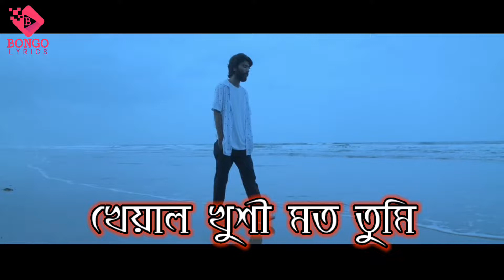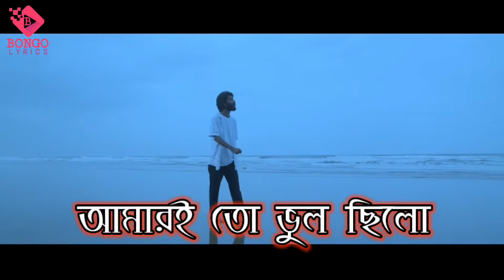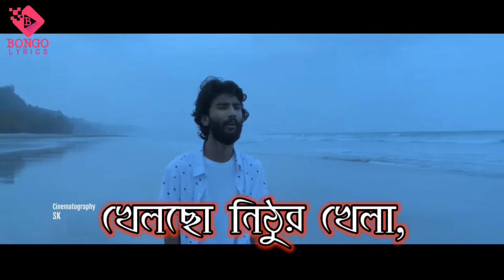Obohela | অবহেলা | Jisan Khan Shuvo | Lyrical Video| Bangla New Music Video | Bongo Lyrics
🎵 𝙎𝙤𝙣𝙜 𝘾𝙧𝙚𝙙𝙞𝙩𝙨 🎧
Song : Obohela (অবহেলা)
Singer : Jisan Khan Shuvo
Lyrics : Mehedi Hasan Limon
Tune & Music : Yeasin Hossain Neru
Label : Blue Dream

📽️ 𝙑𝙞𝙙𝙚𝙤 𝘾𝙧𝙚𝙙𝙞𝙩𝙨 🎧
Lyrics & Tune: Jisan Khan Shuvo
Cast: Jisan Khan Shuvo, Minakshi Roy & Suvro Shorkhel
Asst. Director: Imtiaz Neloy
Cinematography: SK
Production Manager: Bullet
Makeup: Manik
Directed By: Shuvabrata Sarker
Label: Dhruba Music Station

©️ 𝗖𝗼𝗽𝗽𝘆𝗿𝗶𝗴𝗵𝘁𝗵𝘁️ 𝗜𝘀𝘀𝘂𝗲𝘀

These all Things Are Copyrighted. We are not owner of this song/music.
and the content will immediately removed. No need to sent a strike.

▃▃▃▃▃▃▃▃▃▃𝙑𝙞𝙙𝙚𝙤 𝙏𝙖𝙜𝙨 ▃▃▃▃▃▃▃▃▃▃

▃▃▃▃▃▃▃▃▃▃ 𝙃𝙖𝙨𝙝𝙏𝙖𝙜𝙨 ▃▃▃▃▃▃▃▃▃▃